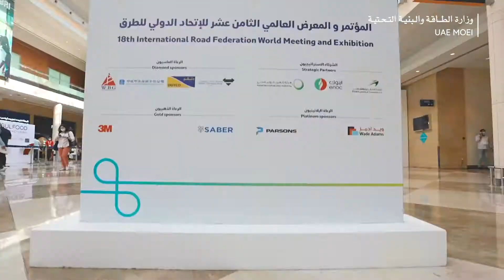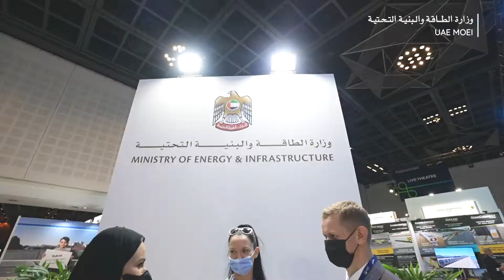انطلاق المؤتمر والمعرض العالمي الـ 18 للاتحاد الدولي للطرق 2021 في دبي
زار أصحاب المعالي والسعادة، المشاركون في المؤتمر والمعرض العالمي الثامن عشر للاتحاد الدولي للطرق، منصة وزارة الطاقة والبنية التحتية، حيث اطلعوا على جاهزية الطرق الاتحادية للمستقبل، ومعايير الاستدامة، ومبادرات الوزارة النوعية التي تستهدف من خلالها أعلى معايير السلامة وتحقيق الانسيابية في الحركة المرورية ودعم توجه دولة الإمارات في ذلك المجال.
و كشف معالي سهيل بن محمد فرج فارس المزروعي وزير الطاقة والبنية التحتية، أن الوزارة تستهدف وضع محركات أساسية من السياسات والقوانين المرنة المحفزة للتحول التدريجي وتشجيع قطاعات دولة الإمارات بشكل عام والقطاع الخاص بشكل خاص، لمنظومة النقل الذكي المتعدد الوسائط، وتشجيع الاستثمار بالنقل الذكي عبر خلق بيئة حاضنة بميزات وحوافز متوازنة اقتصادياً وبيئياً واجتماعياً.
وأكد معاليه خلال مشاركته في افتتاح المؤتمر والمعرض العالمي الثامن عشر للاتحاد الدولي للطرق، الذي تستضيفه إمارة دبي من 7 نوفمبر ولغاية 10 نوفمبر الجاري، أن وزارة الطاقة والبنية التحتية تسعى من خلال مبادراتها الطموحة ومشاريعها النوعية وتشريعاتها إلى ترسيخ مكانة دولة الإمارات العربية المتحدة، كنموذج عالمي رائد في قطاع النقل الذي يمثل محرك رئيس لمنظومة التنمية المستدامة والاقتصادات الوطنية، وأن الوزارة تستهدف من خلال التعاون مع شركائها الاستراتيجيين في مختلف القطاعات تطوير مبادرات نوعية استباقية، تدعم الانتقال بسلاسة للخمسين عام المقبلة وصولا لمئوية الإمارات 2071، بالإضافة إلى دورها في المحافظة على مركز دولة الإمارات المتقدم في مؤشرات التنافسية العالمية.

وزارة_الطاقة_والبنية_التحتية | Ministry_of_Energy_and_Infrastructure#